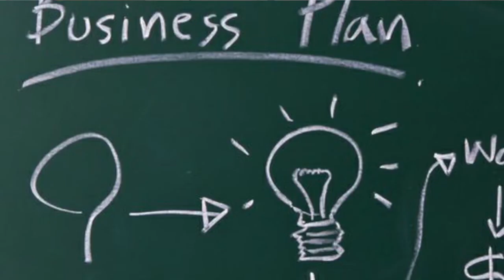What Makes Us Special at Laserland and Adventure